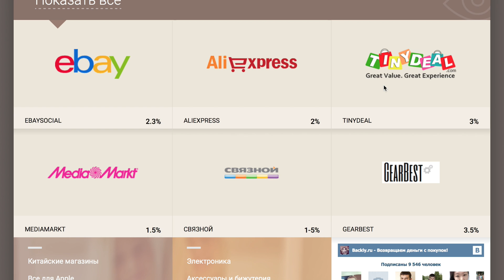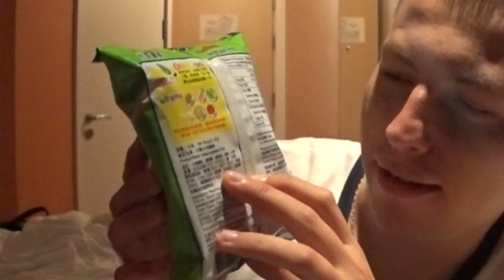Поездка в Китай 2015! КИТАЙ РУЛИТ! Серия 6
Как экономить на покупках в Китае? Верни деньги с покупок в китайских интернет - магазинов
При регистрации введи код "kitairulit" и получи 1$ на счет